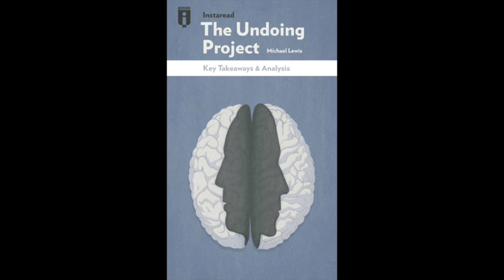The Key Takeaways from Michael Lewis’s The Undoing Project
This book explores the relationship and psychological theories of two Israeli academics, Daniel Kahneman and Amos Tversky, whose ideas about human judgment and decision-making established the field of behavioral economics. for more!